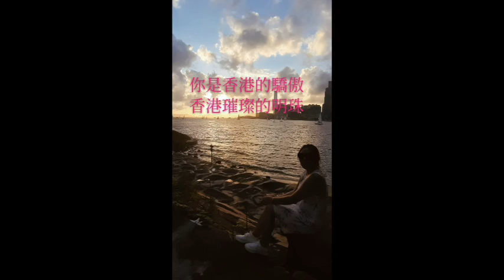美麗人生 文化與藝術 銅鑼灣海賓避風塘 ddHk#設計#香港地 首，一齊一個人 風帆競賽 帶給大家美好祝福!本片拍攝於2021年6月18日